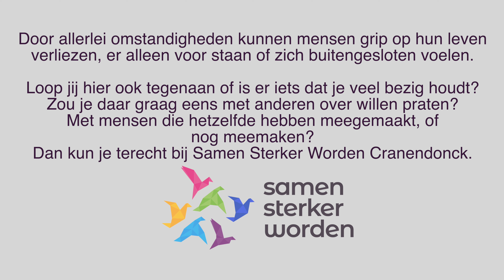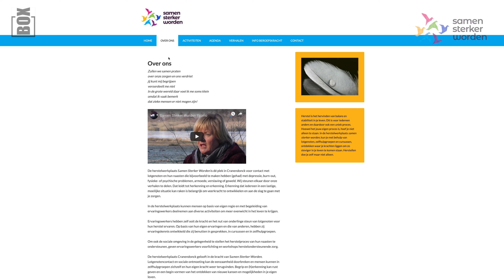Samen sterker worden informatie